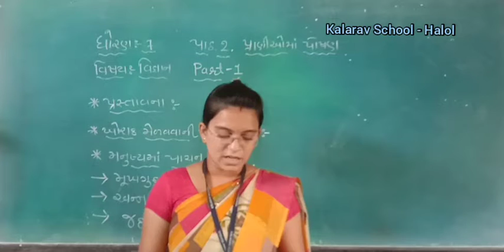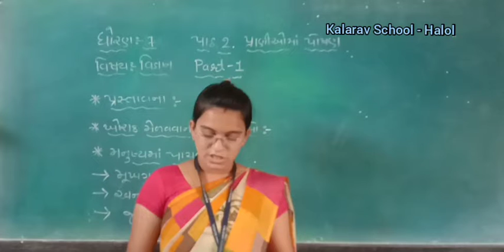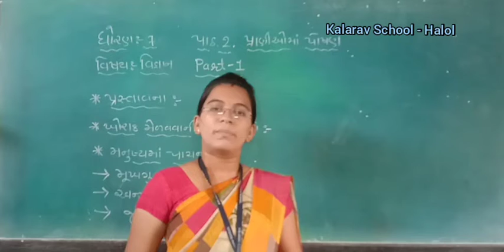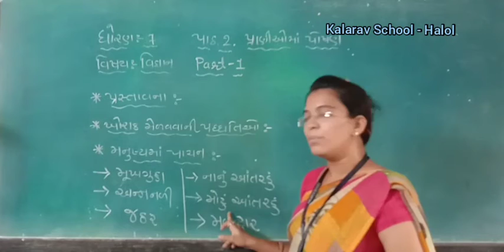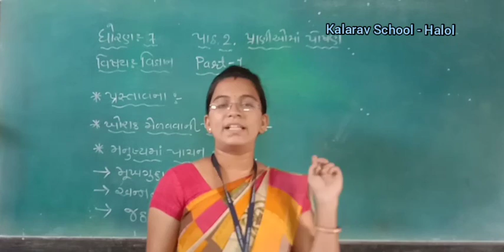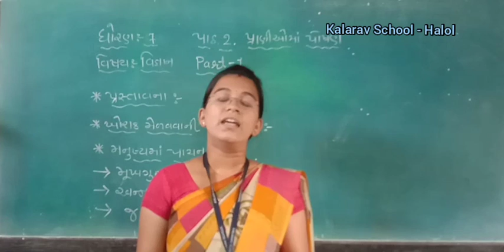STD -7 GM SCIENCE CH- 2 PRANIOMA POSAN PART -1